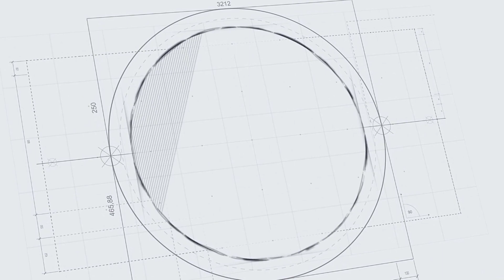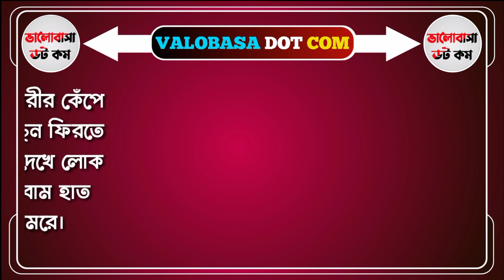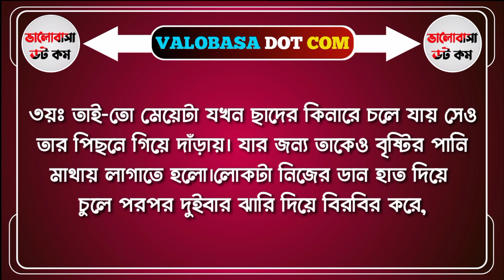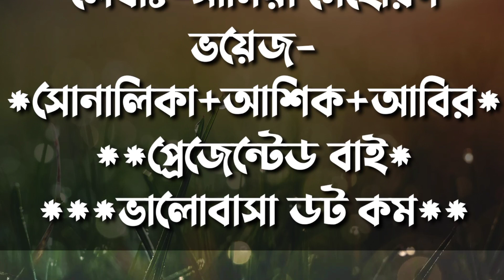শেষ গল্পটা তুমি ||Part-01||Romantic love story||lekha: samiyaFt- Sonalika-Ashik-Anu+4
story name: এলোমেলো হাওয়া

স্কিপ্ট ইডিটঃ সামিয়া

ভিডিও ইডিটঃ জয় আহমেদ

DISCLAIMAER